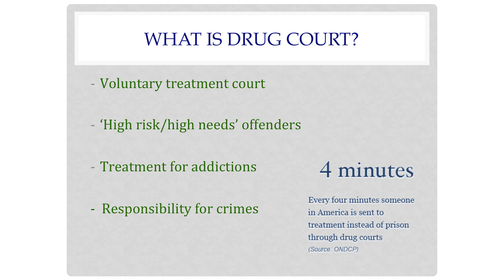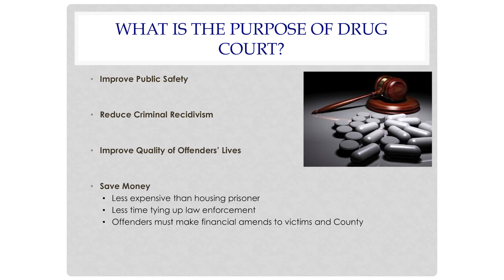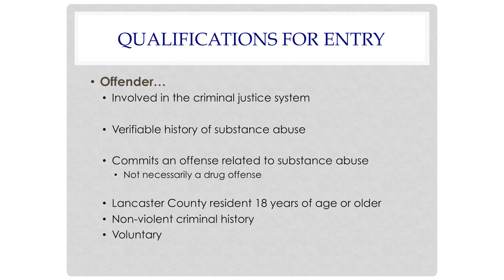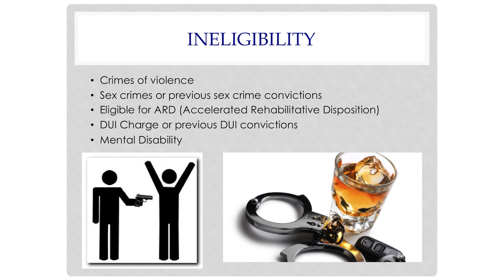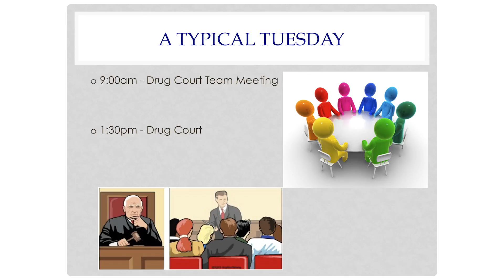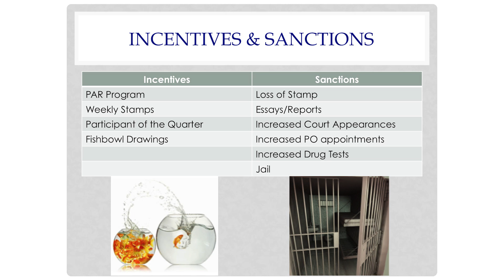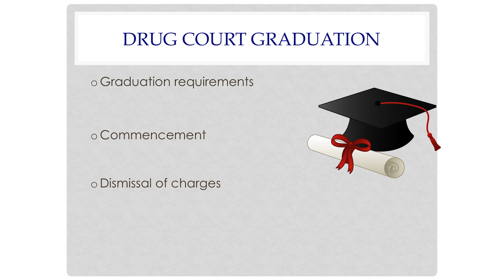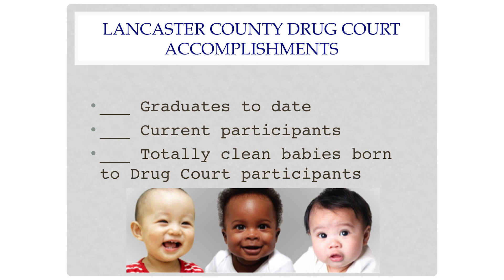Adult Drug Court | David Ashworth | TEDxLancaster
Judge Ashworth presides over a unique Drug Court program that helps offenders eliminate their dependency on drugs.  The result is a dramatic decrease in repeat in offenders and lives that get transformed.

Judge David L. Ashworth was elected to the bench of the Lancaster County Court of Common Pleas in 1999 and retained for a second 10 year term. He received his B.A. in
English from Gettysburg College and graduated with honors from the Delaware Law School of Widener University. Prior to going on the bench, he was a trial attorney for 20 years.  He is a Senior Adjunct Professor at Franklin & Marshall College and a Drug Court Technical Consultant with the Federal Bureau of Justice Assistance (BJA) in cooperation with American University. He is a member of the Lancaster County and Pennsylvania Bar Associations, the Pennsylvania Conference of State Trial Judges and the National and Pennsylvania Associations of Drug Court Professionals (NADCP & PADCP) and served as President of PADCP. He was appointed to the Statewide Drug Court Accreditation Committee by the Supreme Court of Pennsylvania. He presides over Civil Court, Criminal Court, Drug Court and Discovery Motions Court.